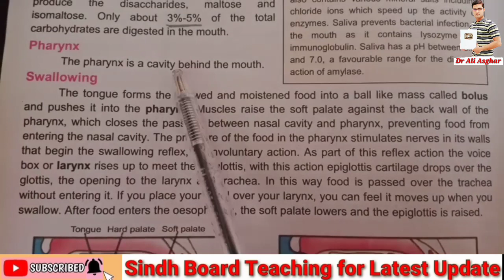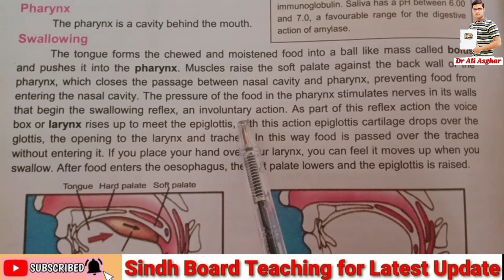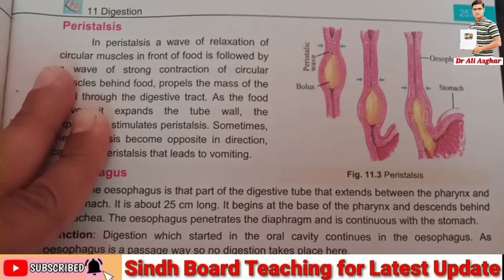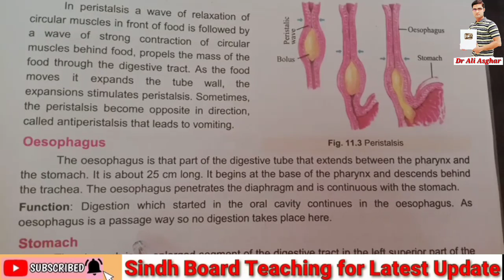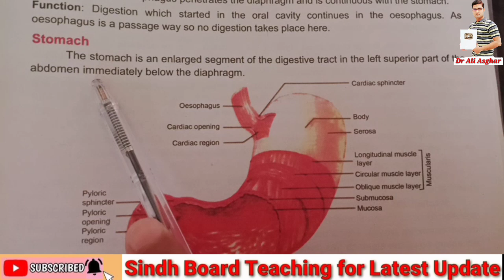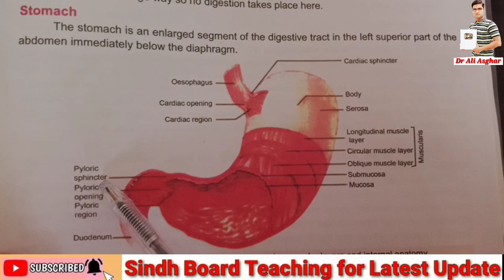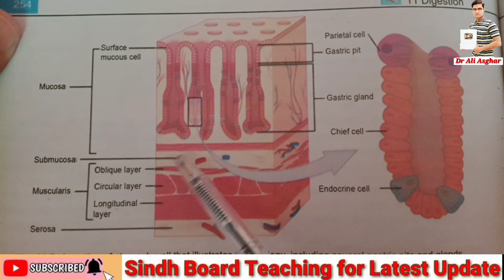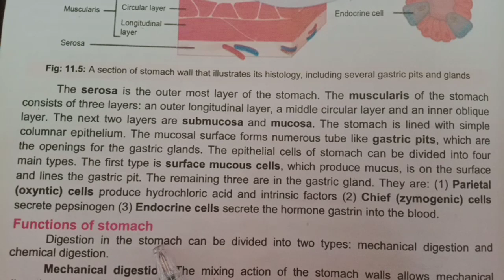Digestive System of Man (Federal Board Biology) Lecture 2